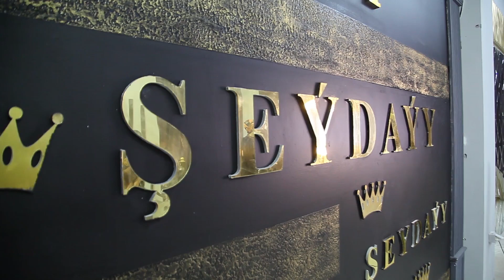Vip Şeýdaýy salony - Make up Mähri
Hormatly agzalarymyz, biz size kanalymyzda ýurdumyzyň media täzeliklerini gyzgyny bilen ýetirip durarys!!!
Elmydama biz bilen galyň!!!

Biziň beýleki kanallarymyzada goşulyň!!!